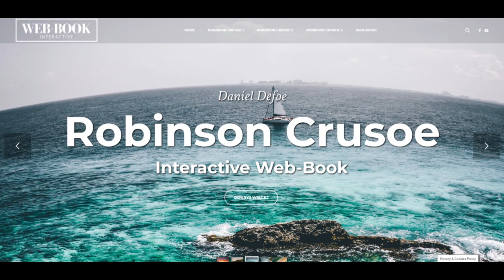Robinson Crusoe (rozdz. 10)